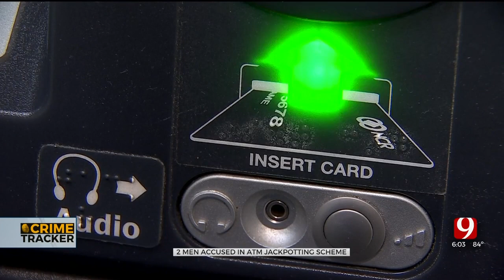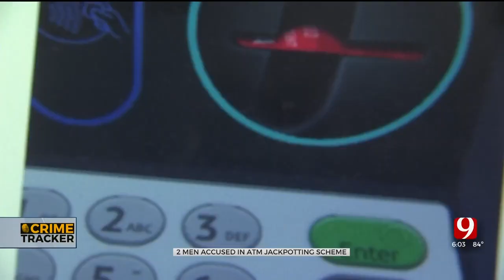Two Men Charged With ATM Jackpotting Scheme; Accused Of Stealing $60k From Metro ATM Machines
Two men are under investigation after hitting the jackpot at local convenience stores—but not in the legal way. Oklahoma City police said on Monday there is a crime ring involved in what they call ATM jackpotting.